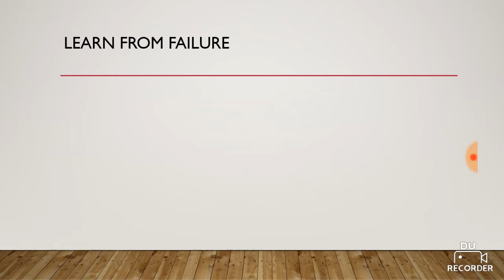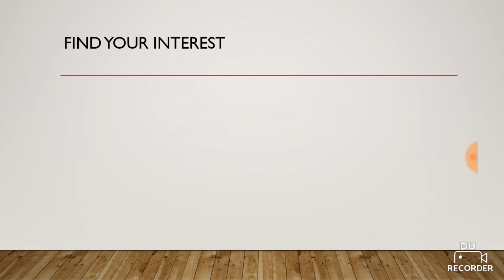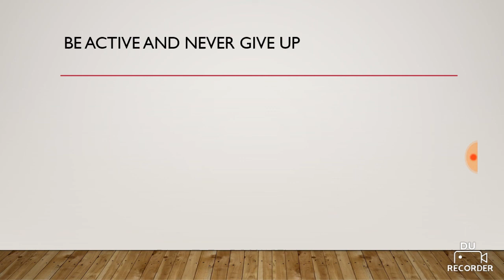Apna Talent Talash Kaisy kry - Watch Video